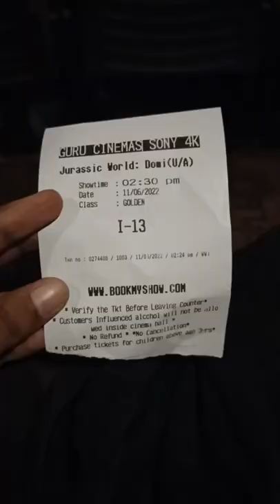*Jurassic World* Guru Theatre Madurai